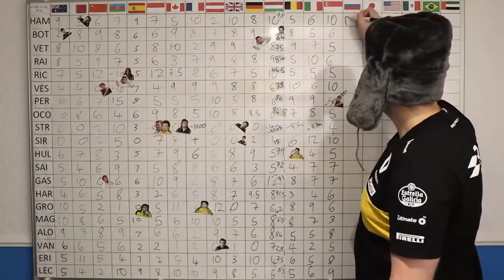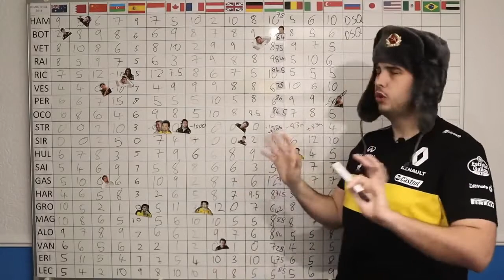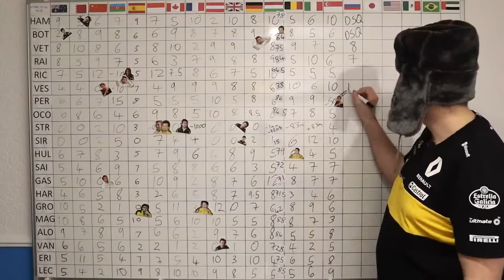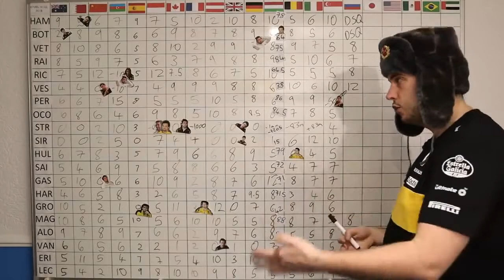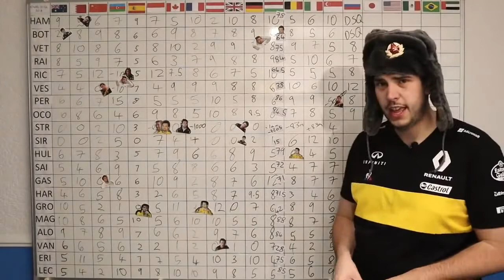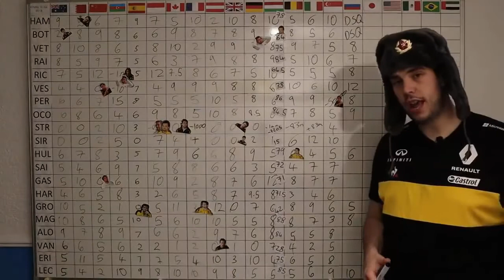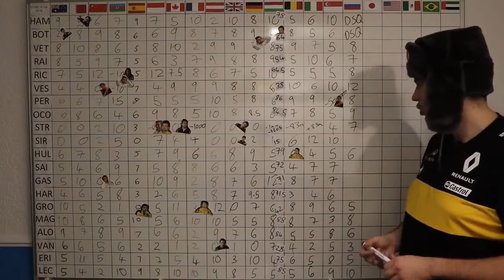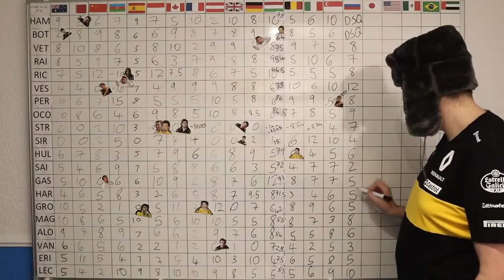The Cruel Wall - F1 2018 Russian Grand Prix (Oversteer Network Reupload) FLASHBACK MONTH!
Hi guys & welcome back to the channel, to get over those January blues it's time to finally bring back the 2018 Cruel Wall series and allow you to watch them again! I hope you all enjoy this blast from the past! Uploads 5pm (UK Time) every single day throughout January. :)